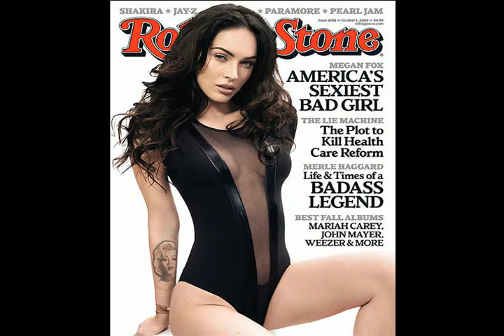The Rolling stone